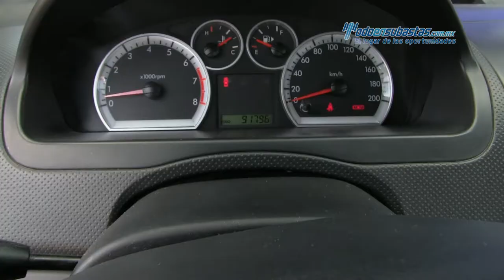Chevrolet • Aveo LT 2012 • CL130861